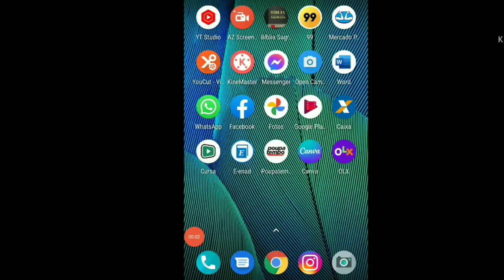AQUI TEM TODO TIPO DE CONTEÚDO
fala galera beleza... aqui está mais um vídeo.. basicamente explicando sobre o meu canal.. alguns de voces ficam meio perdidos ao entrar aqui.. agora só ver o vídeo que já se acham o que querem e mais gostam de assistir..

forte abraço pra vocês e até a próxima fui..